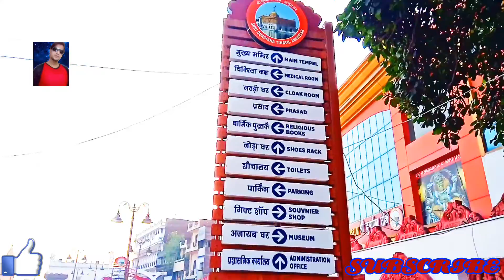700वर्ष प्राचीन माता शीतला मंदिर।700 years old Mata Sheetla Temple History In Passion Divya Darshan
700 वर्ष प्राचीन माता शीतला मंदिर।700 years old Mata Sheetla Temple Full History AMRITSAR PANJAB  In Passion Divya Darshan

700 साल पुराने इस मंदिर की महिमा है निराली, है

अमृतसर में स्थित दुर्ग्‍याणा मंदिर स्थित शीतला माता मंदिर की महिमा जग प्रसिद्ध है। नवरात्र के दिनों में यहां 24 घंटे भक्‍तों का तांता लगा रहता है

मान्‍यता है कि यहां स्थित माता की प्रतिभा स्‍वयं भू है। इन्‍हीं माता के नाम पर आज के श्री लक्ष्‍मी नारायण मंदिर का नाम भी दुर्ग्‍याणा मंदिर रखा गया था। इस लिए दुर्ग्‍याणा मंदिर को स्‍थानीय लोग शीतला माता मंदिर के नाम से भी जानते हैं।

मंदिर में प्रतिष्ठापित हैं तीन देवियां
शीतला माता मंदिर में प्रतिष्ठापित हैं तीन देवियां। ये माता शीतला, माता काली और माता सरस्‍वती हैं। इन्‍हीं देवियों के उपर सुशोभित है पांच किलो का चांदी का छत्र। मान्‍यता है कि मां शीतला का रूप शांति और शीतलता प्रदान करता है, जिनकी कृपा दृष्टि पाने के लिए देश-विदेश से भक्‍त यहां पहुंचते हैं। माता शीतला का यह मंदिर दुर्ग्‍याणा मंदिर परिसर में स्थित है।